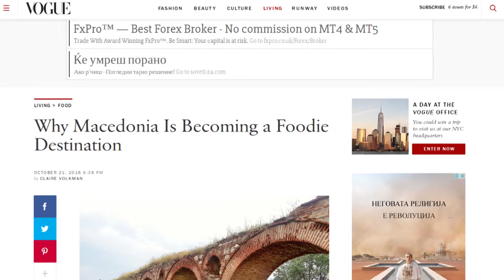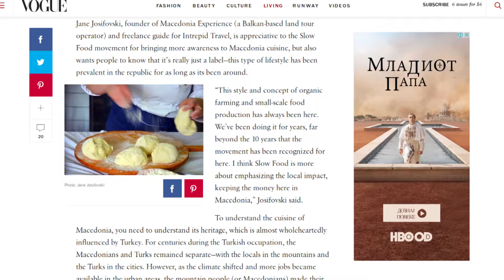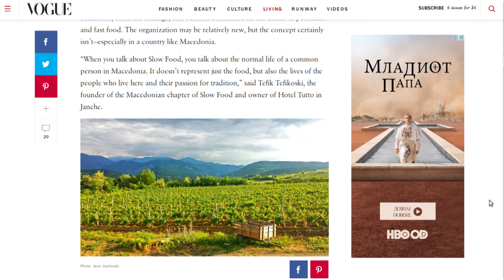Tv Tera Bitola Svetot za sata hrana 27 10